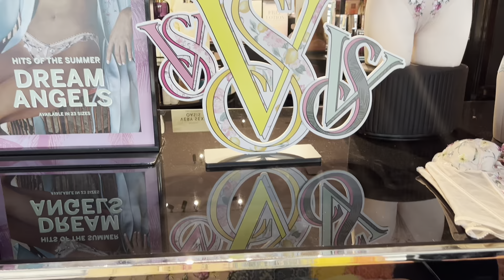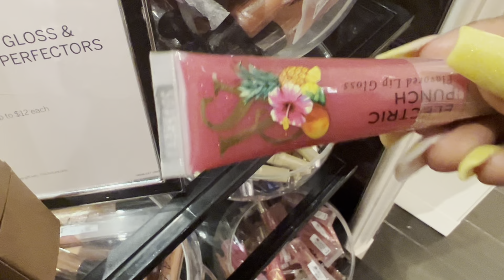VS NEW FRAGRANCES WALK THROUGH HAUL + 1st IMPRESSIONS IS IT A BOP OR FLOP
Yes y’all time for another victoriasecret haul Enjoy!

Check out my review on the Men’s New Clean Slate Collection